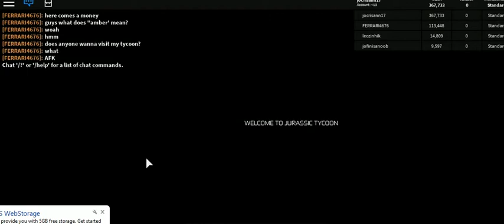MARC ROBLOX GAMES 2019 PART 3 -7